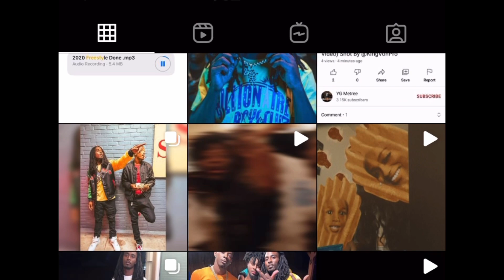RatchetCityNewsS3:E21(2 Shreveport Rappers That Deserve Their Flowers Now!! YG Metree & Big Poppa)